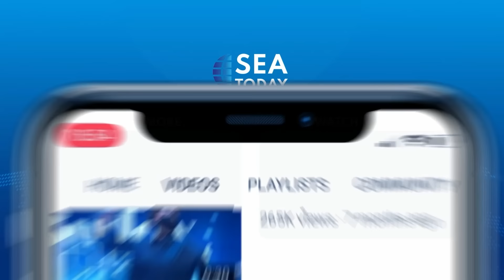Talkshow with Jesslyn Rich (Koeping.id): Crafting Handmade Earrings